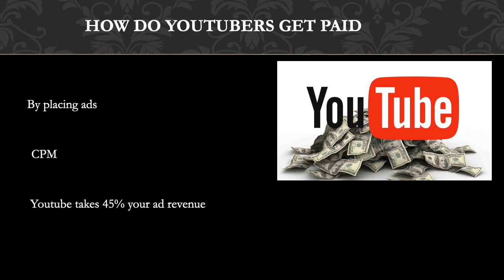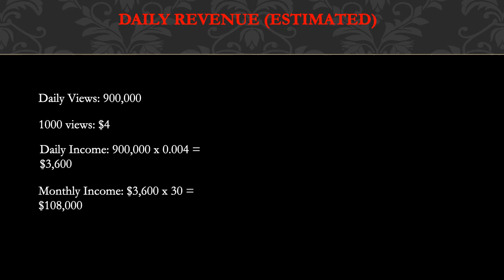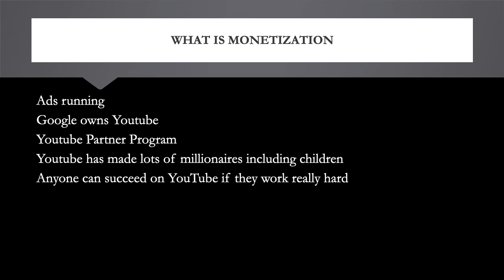How much The Bella Twins makes on Youtube - YT Money Business Model